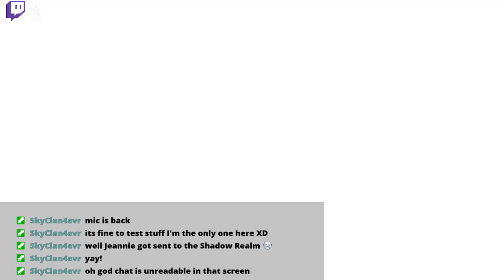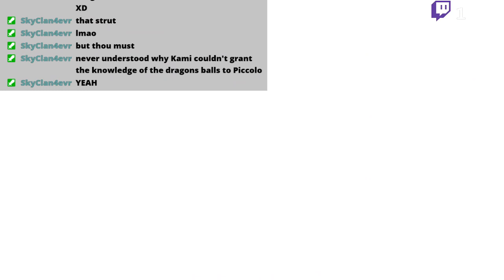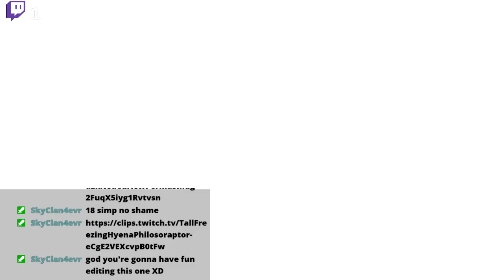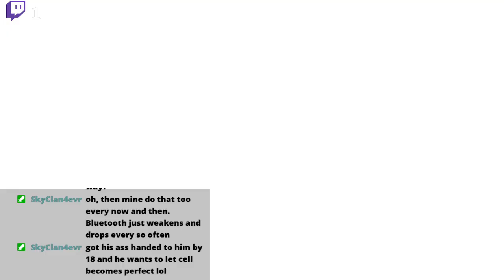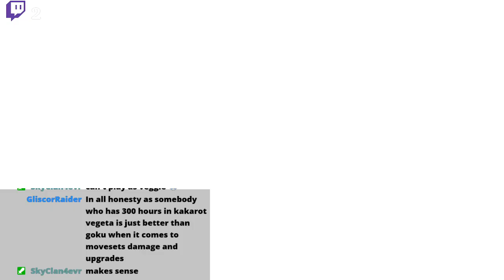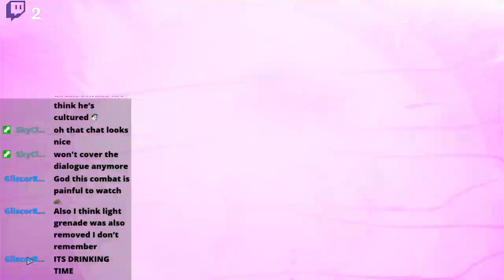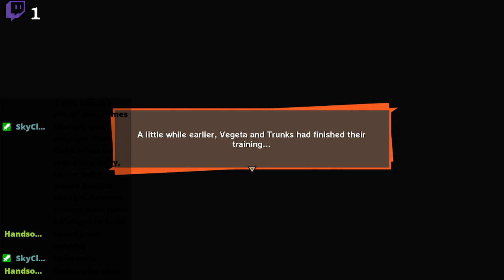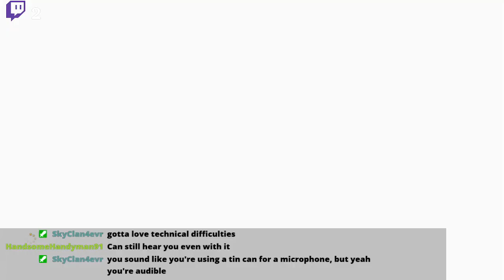Someone Hated This Saga… (Dragon Ball Z: Kakarot Episode 10)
We start with a nice call back to Episodes 2 & 3, where I started with technical difficulties! Then we find a bug man, and feel disappointment.

Wanna watch me live?